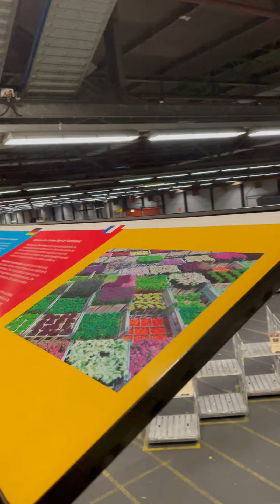Two Minute Tuesday #166 Flower Auction in Amsterdam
This Two Minute Tuesday takes you to the Flower Auction in Amsterdam... you have never seen anything like this!!! So this is just one for the reasons why Holland is famous for tulips and flowers!